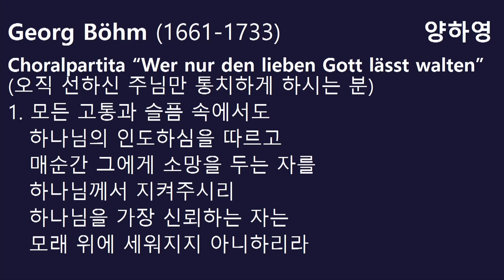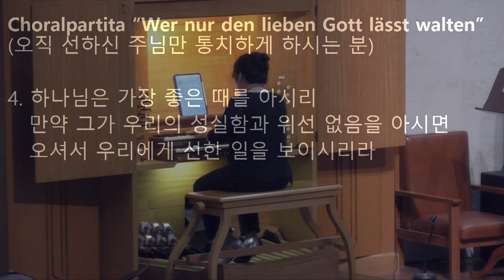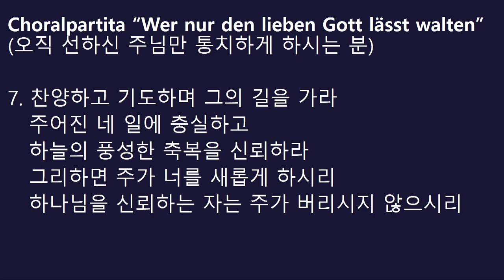[Live]너 하나님께 이끌리어 Wer nur den lieben Gott lässt walten_G.Böhm | 2023' AKO 부산세미나 연주실황|동서학원|예배전주추천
지난 금,토요일  부산 동서학원 대학채플에서 있었던
교회오르간반주자협회 부산 세미나 연주 실황입니다.

늘 그렇듯 실수도 있지만 너그럽게(?) 들어주세요^^
예배 전주로 추천하는 곡이니
오르가니스트들은 꼭 도전해보세요~!!

이번 연주를 위해 이 코랄의 원래 가사를 번역하다 보니
정말.. 기가막혔답니다.
너무 좋아요..ㅠㅠ

가사랑 같이 들어보세요^^

1. Wer nur den lieben Gott läst walten
Und hoffet auf Ihn allezeit
Der wird Ihn wunderlich erhalten
In aller Noht und Traurigkeit.
Wer Gott dem Allerhöchsten traut
Der hat auf keinen Sand gebaut.

모든 고통과 슬픔 속에서도
하나님의 인도하심을 따르고
매순간 그에게 소망을 두는 자를
하나님께서 지켜주시리
크신 하나님을 신뢰하는 자는
모래 위에 서지 아니하리라

2. Was helfen uns die schweren Sorgen?
Was hilft uns unser Weh und Ach?
Was hilft es daß wir alle Morgen
Beseuftzen unser Ungemach?
Wir machen unser Kreuz und Leid
Nur größer durch die Traurigkeit.

불안한 걱정, 고통과 한숨들이 무슨 도움이 될까?
매일 아침의 탄식과 불행이 무슨 소용이 있을까?
우리는 큰 슬픔으로 인해 더욱 십자가와 괴로움을 짊어지리

3. Man halte nur ein wenig stille
Und sey doch in sich selbst vergnügt
Wie unsres Gottes Gnadenwille
Wie sein’ Allwissenheit es fügt
Gott der uns Ihm hat auserwehlt
Der weis auch sehr wohl was uns fehlt.

하나님의 은혜로운 뜻과 전능하심에 따라
잠시 기다리며 스스로에게 만족하여라
우리를 택하신 하나님은 우리의 부족함을 잘 아시리라

4. Er kennt die rechte Freudenstunden
Er weis wohl wenn es nützlich sey
Wenn Er uns nur hat treu erfunden
Und merket keine Heucheley.
So kömmt Gott eh wir uns versehn
Und lesset uns viel Guts geschehn.

하나님은 가장 좋은 때를 아시리
만약 그가 우리의 성실함과 위선 없음을 아시면
오셔서 우리에게 선한 일을 보이시리라

5. Denk nicht in deiner Drangsalshitze,
Daß du von Gott verlaßen sei'st,
Und daß der Gott im Schoße sitze,
Der sich mit stetem Glücke speist.
Die Folgezeit verändert viel
Und setzet jeglichem sein Ziel.

고통이 심하다고 하나님에게 버려졌다 생각하지 말라
끊임없는 행운을 누리는 다른 누군가가 하나님의 무릎에 앉아있다 생각하지 말라
시간의 흐름은 많은 변화를 가져오고 각자에게 맞는 목표를 주리라

6. Es sind ja Gott sehr leichte Sachen
Und ist dem Höchsten alles gleich,
Den Reichen arm und klein zu machen,
Den Armen aber groß und reich.
Gott ist der rechte Wundermann,
Der bald erhöhn, bald stürzen kann.

지극히 높으신 하나님에게는 매우 쉬운 일이며 공평하리
부자를 가난하게 작게 하시고가난한 자를 부하게 크게 하시고
진정한 기적을 행하시는 분이시라 곧 높이시고 낮추시기도 하시리

7. Sing, bet und geh auf Gottes Wegen,
Verricht das Deine nur getreu
Und trau des Himmels reichem Segen,
So wird er bei dir werden neu;
 Denn welcher seine Zuversicht
Auf Gott setzt, den verläßt er nicht.

찬양하고 기도하며 그의 길을 가라
주어진 네 일에 충실하고 하늘의 풍성한 축복을 신뢰하라
그리하면 주가 너를 새롭게 하시리
하나님을 신뢰하는 자는 주가 버리시지 않으시리